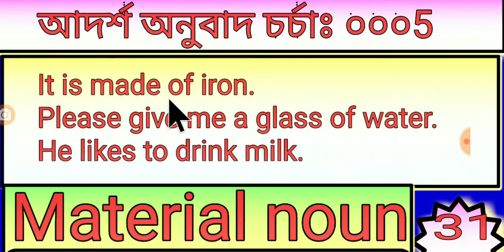Material noun. Noun. Parts of speech. ইংলিশ গ্রামার, English Tube BD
Material noun,
Noun,
Parts of speech.
ইংলিশ গ্রামার,
English Tube BD,